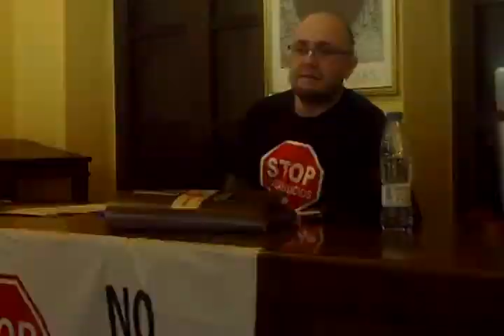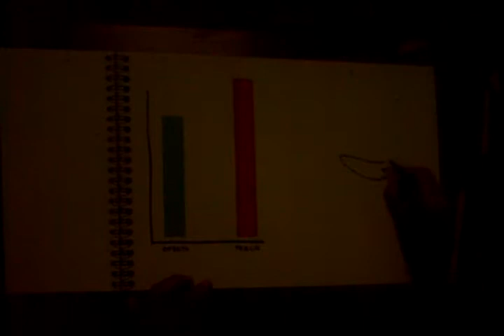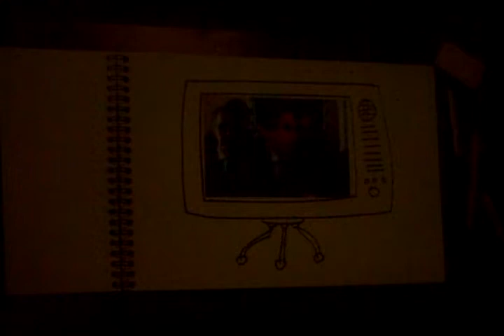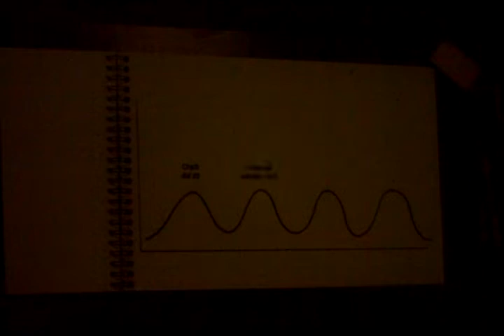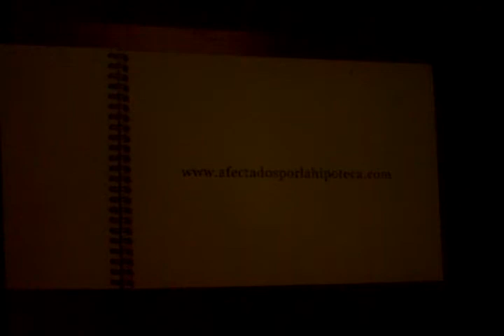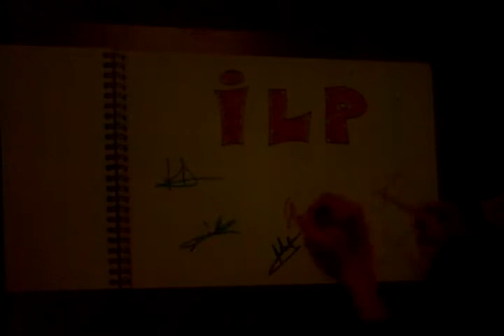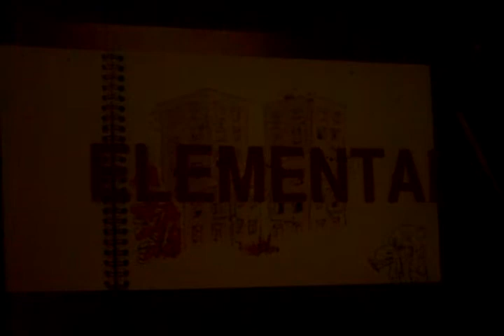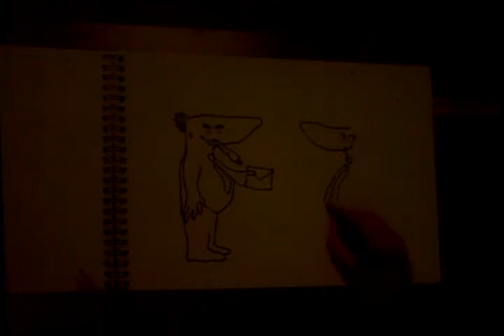Charla informativa de la PAHC La Hoya de Buñol-Chiva celebrada en Cheste el 13 de febrero de 2014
Charla informativa y breve colóquio organizado por la Plataforma de Afectad@s por la Hipoteca y el Capitalismo de la comarca La Hoya de Buñol-Chiva (Valencia) celebrada el 13 de febrero de 2014 en el "Ateneo la Alianza" de Cheste.